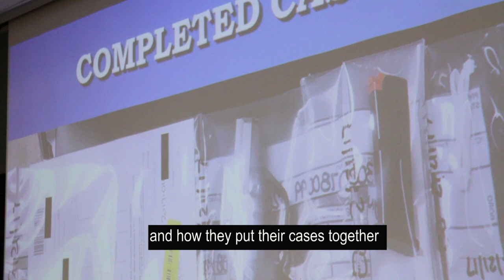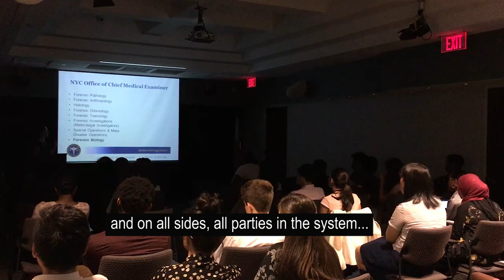High School Internship Program at the Brooklyn DA's Office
The Brooklyn District Attorney’s Office offers high school, college and legal internships throughout the year. These highly competitive internships offer students a unique opportunity to be part of the DA's Office.